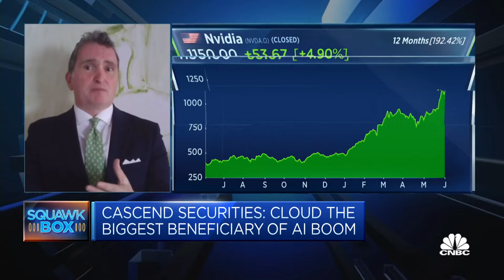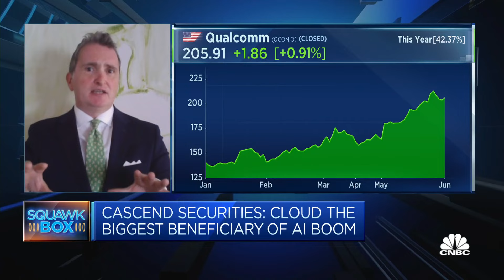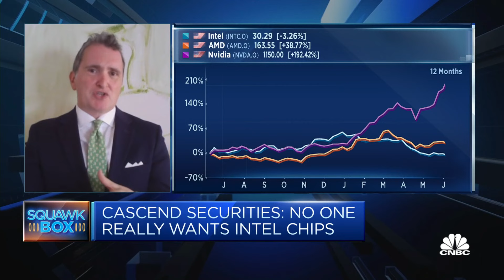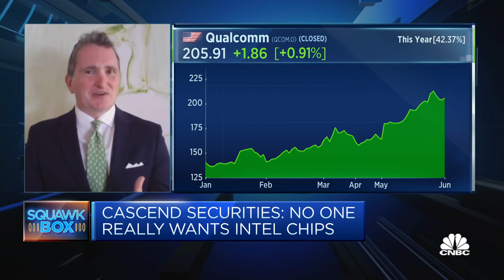There are 2 areas of competition in artificial intelligence, Cascend Securities says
Eric Ross of Cascend Securities says one of them is for dominance in the cloud, and "Nvidia's taken all of that."